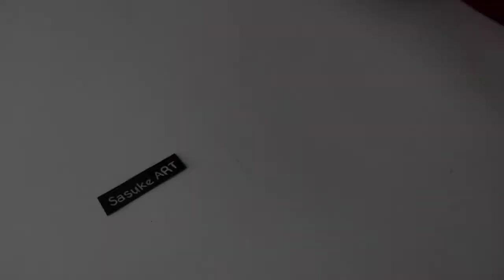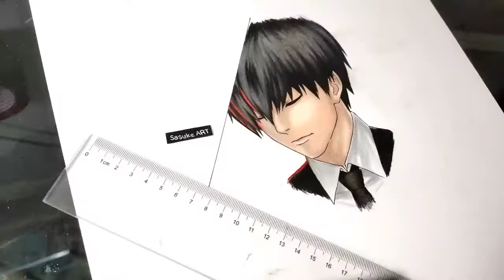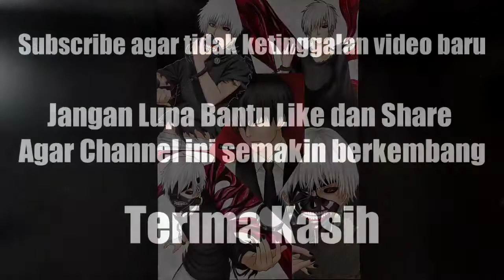Drawing Kaneki Ken | Tokyo Ghoul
Speed Drawing - Kaneki Ken (Tokyo Ghoul)
How to Draw Kaneki Ken Tokyo Ghoul
Drawing Keneki Ken From Tokyo Ghoul

Alat/Tools:
Buku Gambar Sidu
Pensil Mekanik Pentel Graph Gear 1000 0,3
Penghapus Joyko Putih
Drawing Pen Snowman
Sakura Mikro Pigma
Pensil Warna Faber Castell Classic
Pensil Warna Faber Castell Polychromos
Pensil Staedtler 8B
Derwent Blender Pencil
Derwent White Coloursoft
Spidol Snowman
Connector Pen Faber Castell

Aplikasi Edit:
Kinemaster
Pixellab